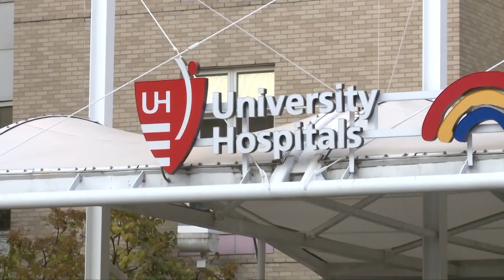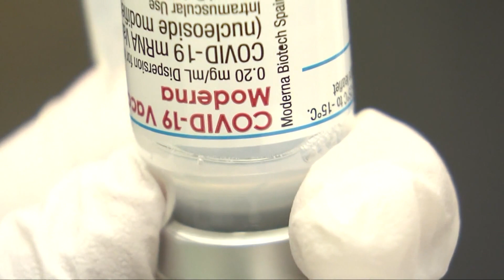Northeast Ohio doctors: Celebrate the Easter holiday but be vigilant for BA.2 subvariant of COVID-19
Lydia Esparra talks with a Northeast Ohio medical expert about the risks of getting together with family during the upcoming Easter holiday:

A year ago here in Northerast Ohio, we were still in masks and trying to decide if we could get together for the Easter holiday.

This year? The answer is yes.

Dr. Amy Edwards, an infectious disease specialist at University Hospitals Rainbow Babies and Children's Hospital, says while our circumstances with COVID-19 has changed, the science has not.

"Those unvaccinated and unboosted people who participate in these super-spreader events, some percentage of them will still end up in the hospital and see covid mortality," Dr. Edwards says.

Covid cases are up in 27 states. In Washington D.C.,77 people have tested positive after attending a dinner, some of them in President Biden's inner-circle. The new COVID-19 subvariant BA.2 is likely the cause.

Dr. Anthony Fauci, who serves as President BIden's top medical advisor, says BA.2 is more contagious than the original omicron, but is not as severe. "Right now we're watching it very, very carefully and there is concern that it's going up," he said over the weekend.

Dr. Edwards says the most common symptoms with the BA.2 subvariant include fever, chills, cough, and fatigue. She adds that there is no vaccine in human history that has had this much data taken and it's safe. If you want to get together, do it, but get vaccinated.

"There is now a mountain upon mountain of data showing people how safe and effective this vaccine is," Dr. Edwards adds.